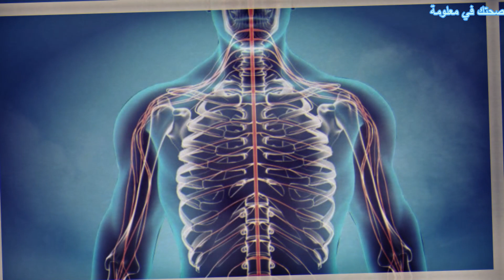الزعتر المطحون واهم فوائدة السحرية السلسلة التعريفية بالنباتات واهم المعلومات عنها ؟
للزعتر المطحون مع السمسم العديد من الفوائد الصحية المذهلة إضافة إلى طعمه اللذيذ، ما يجعل الزعتر المطحون مجمع من الفوائد,الوقاية من الأمراض المزمنة,
ما هي فوائد الزعتر المطحون
كيف يستخدم الزعتر في الأكل
ما هو الفرق بين الزعتر البري والزعتر العادي
ما هي فوائد الزعتر على الريق